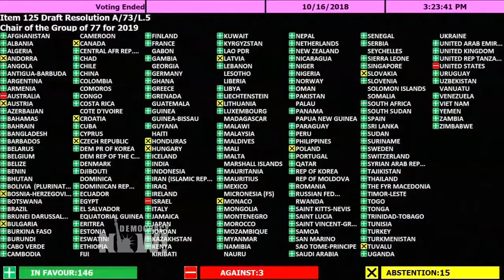Palestine voted to Chair G77 - UNGA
3 nations voted against - Israel, Us & Australia.
Democracy Now Top U S  & World Headlines — October 17